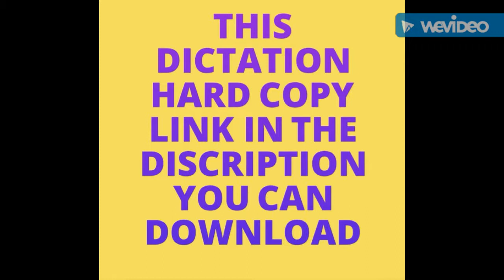Dictation 22 CRPF ASI STENO IN HINDI 80 WPM WITH TRANSCRIPTION